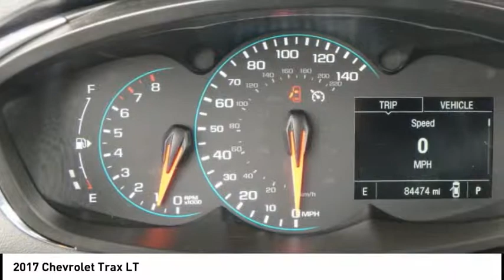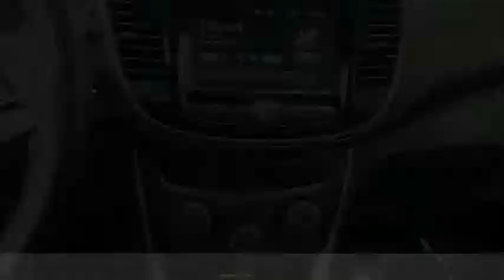2017 Chevrolet Trax Rockford IL BC9371A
2017 Chevrolet Trax LT

Don't miss this 2017 Chevrolet Trax. It's equipped with great features. You'll want to take this Vehicle home. Make a great choice today.